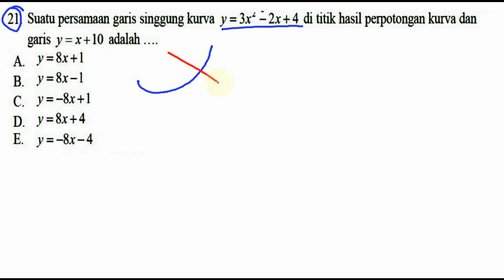pembahasan 'bocoran' pak anang un matematika ipa sma 2018 no 21, garis singgung kurva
21. Suatu persamaan garis singgung kurva y = 3x2 - 2x + 4 di titik hasil perpotongan kurva dan
garis y = x+10 adalah
A. y = 8x + 1
B. y = 8x -1
C. y = -8x + l
D. y : 8x + 4
E. y = -8x - 4